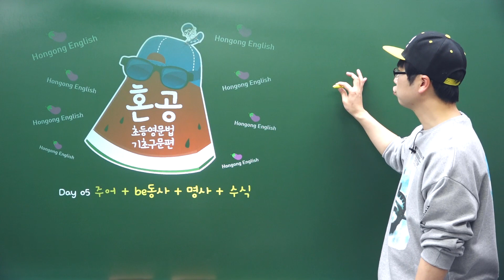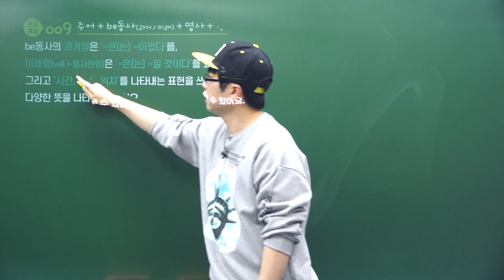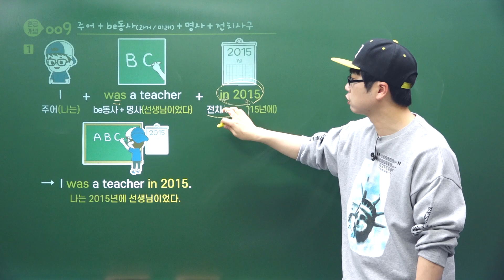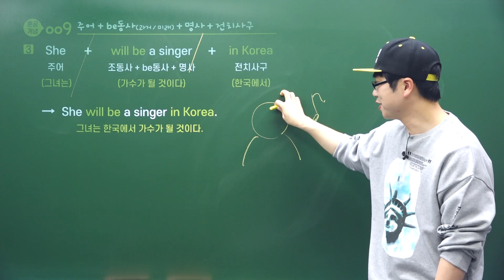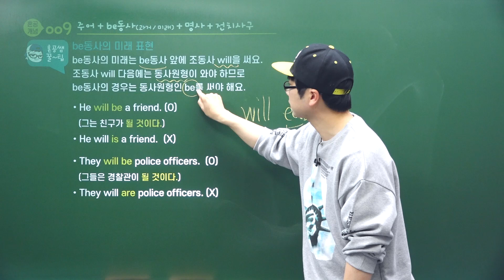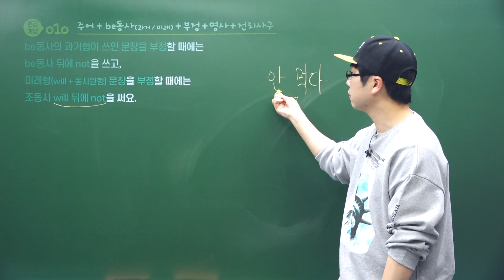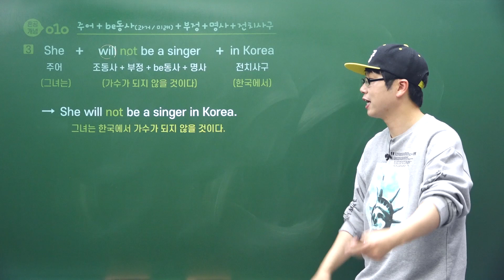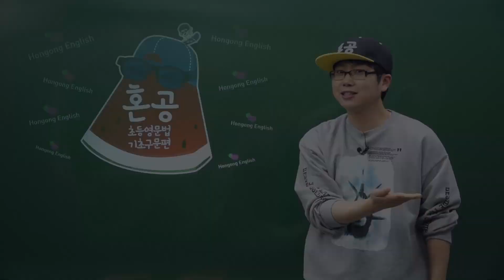[혼공초등영문법 기초구문편] 05강 주어+be동사+명사+수식 / 혼공TV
🅾️ 추천 영상

📚 교재 정보

📌 혼공 초등영문법 완강 후 참고 강의

🎁 소셜 미디어

💬 비즈니스